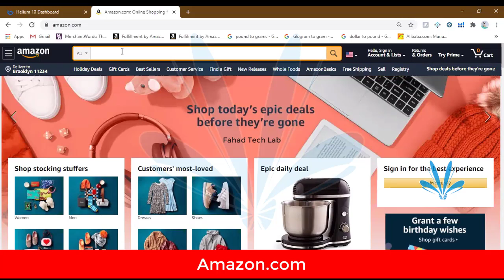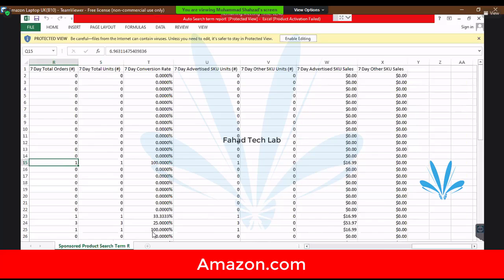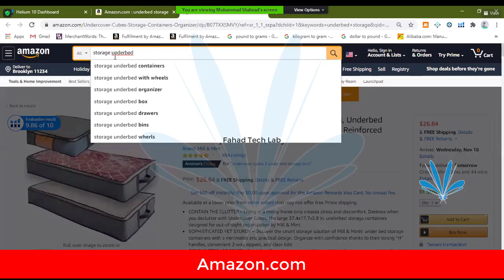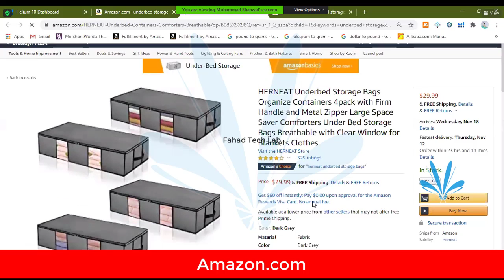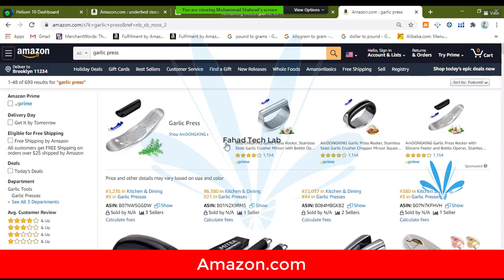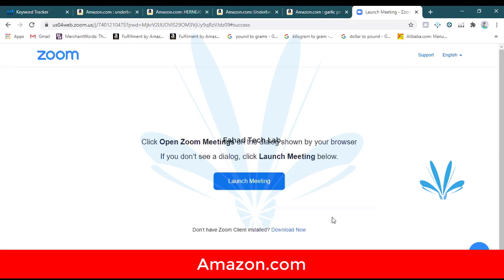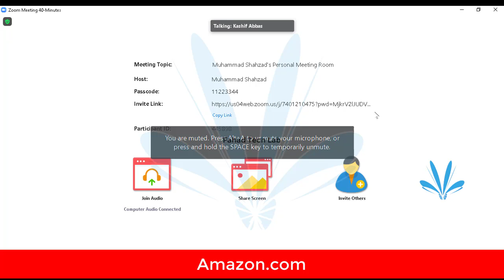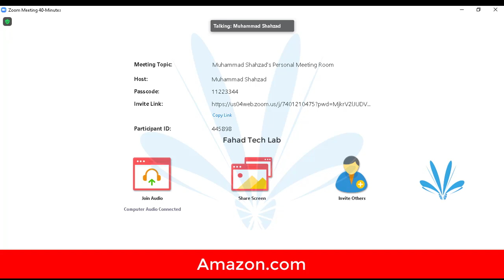Manage impression or click On Amazon what is the difference in impression or click